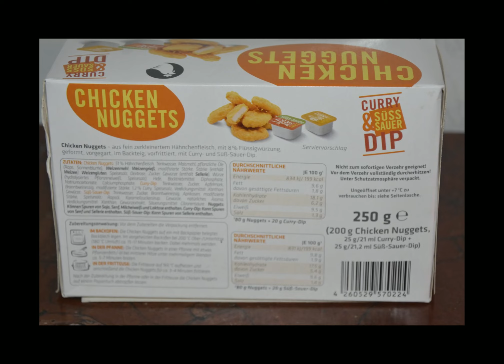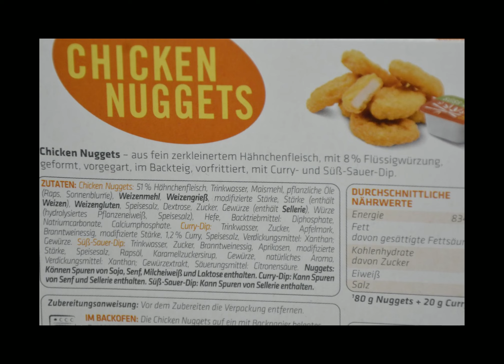Aufgemacht und fertiggebacken: Chicken Nuggets Curry & Süss Sauer Dip (Frische)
Hier fertiggebacken und gedipt: Chicken Nuggets Curry & Süss Sauer Dip aus der Frischeabteilung.

günstige Heißluftfriteuse